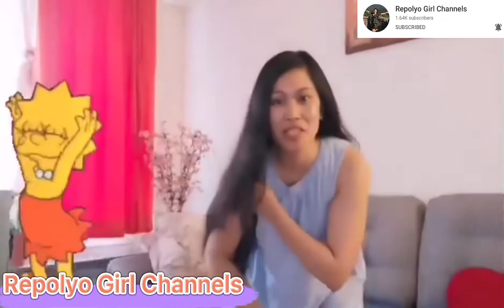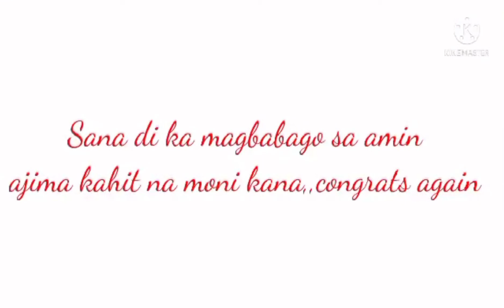Congratulatory Greetings from Amazing Friends as Newly Monetized Channel Part 2